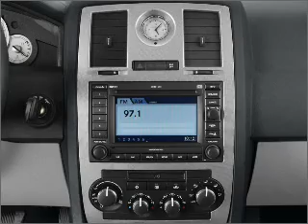2009 Chrysler 300 - Gainesville GA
Year: 2009
Make: Chrysler
Model: 300
Trim: Touring
Engine: 3.5 liter 6 cylinder 24 valve
Transmission: 4-Speed Automatic
Color: White
Mileage: 33486
Address:
3115 Frontage Rd